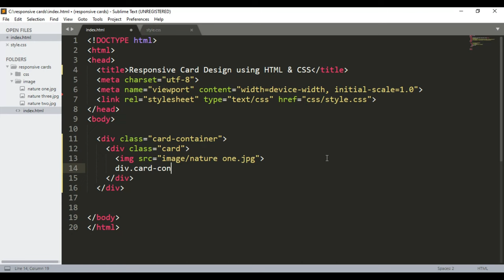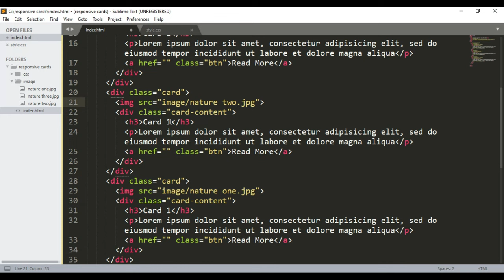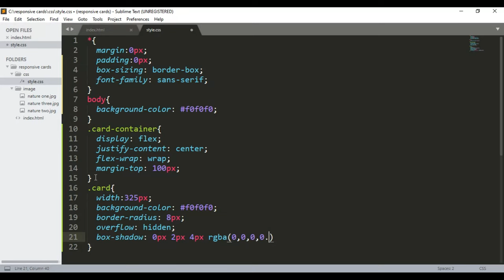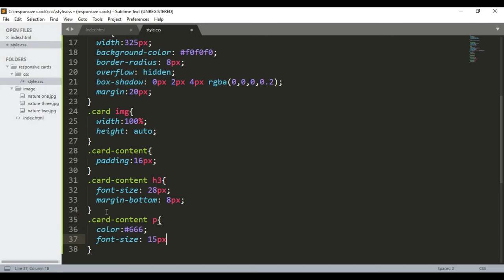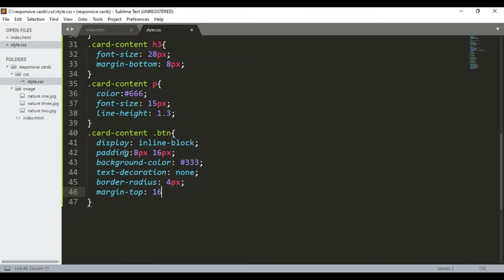Creating Responsive CSS Cards | Card Design HTM & CSS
In this video, we explore the process of designing and coding responsive CSS cards that will elevate your web design skills.

How to make responsive website in HTML and CSS
CSS card design
Responsive CSS cards
CSS card layout
CSS card templates
Creative CSS cards
Modern CSS card design
CSS card examples
Custom CSS cards
Website design
Web Development